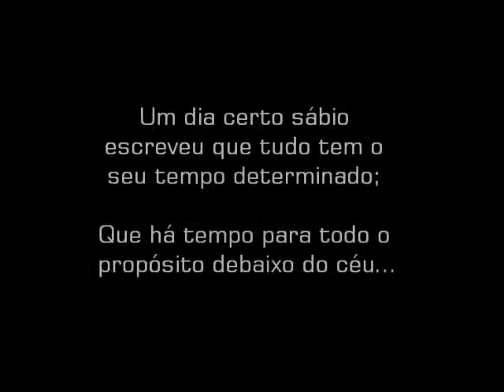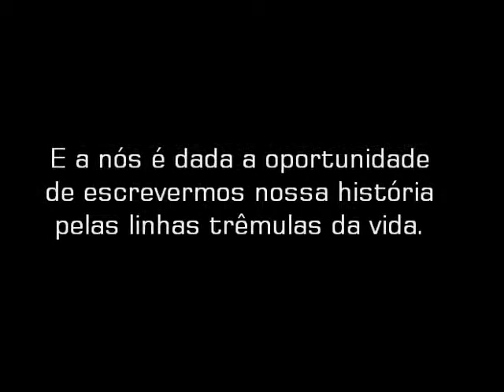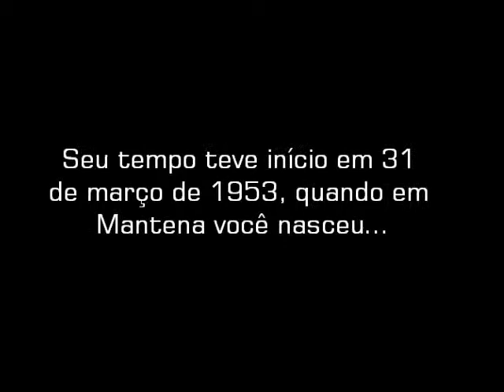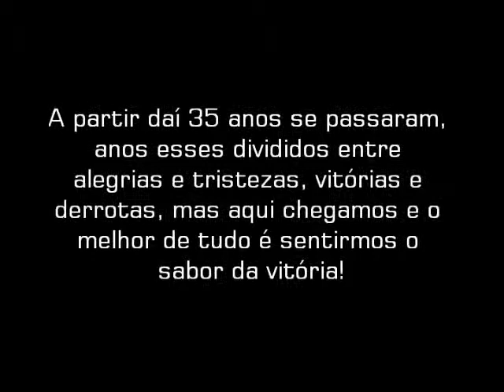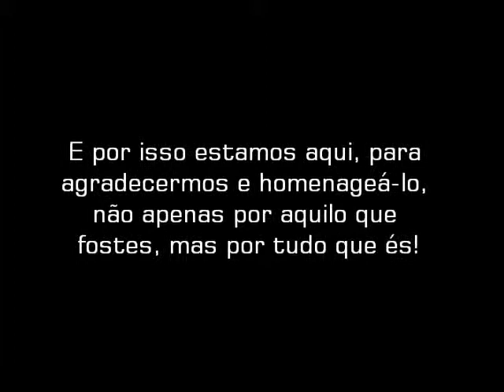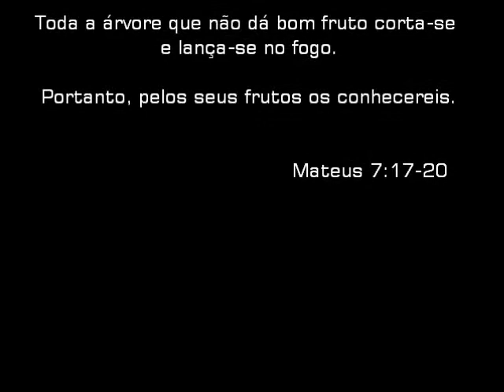VIDEO EM HOMENAGEM AO CABO JADI (POLICIAL REFORMADO)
Cabo Jadi Rodrigues, nascido em 31 de Março de 1953, natural de Mantena-MG, filho de Adélio Tomé da Silva e Maria Rodrigues da Silva (in memorian).

Ingressou na Polícia Militar em 01 de Janeiro de 1977, completando na carreira militar mais de 35 anos de serviço, tendo sua passagem por pelo menos 07 municípios do Estado de Mato Grosso.

Hoje casado com Genair de Fátima de Almeida e pai de 04 filhos, Cabo Jadi entra para a reforma, deixando um grande legado de respeito, fé e dedicação ao seu trabalho.

O 20º Batalhão reconhece o seu esforço e lhe parabeniza pelos relevantes serviços prestados a nossa instituição!